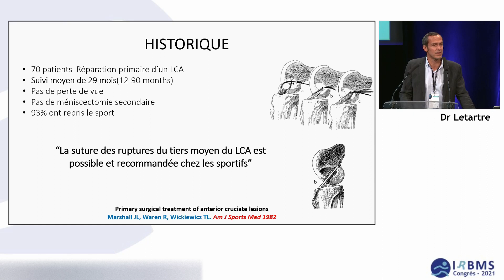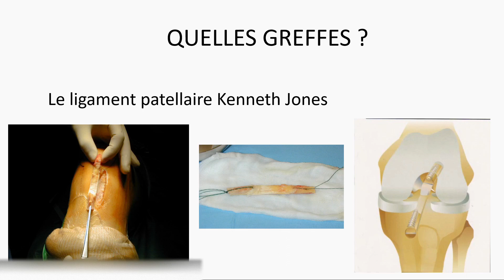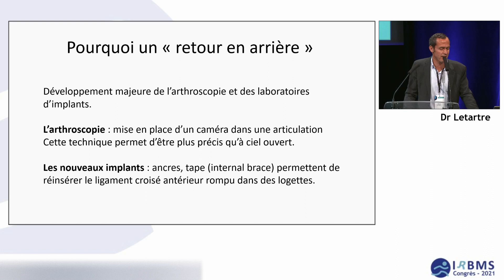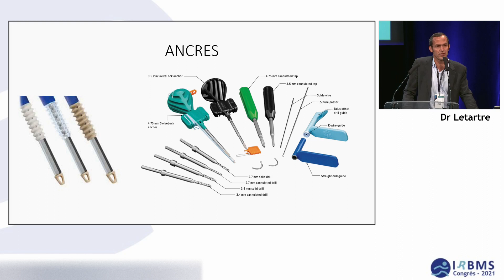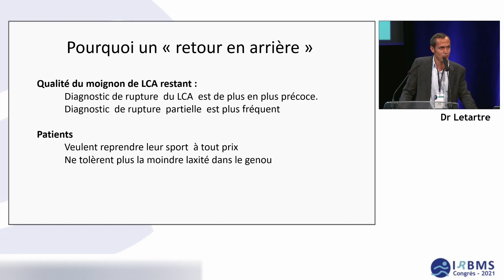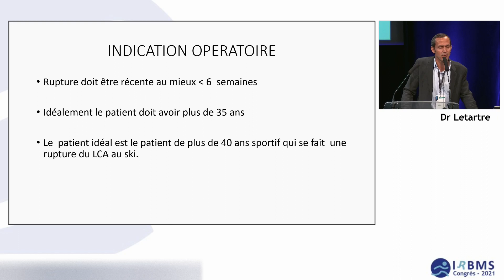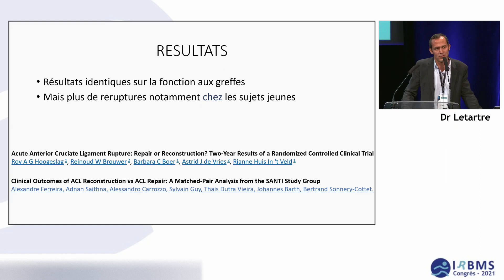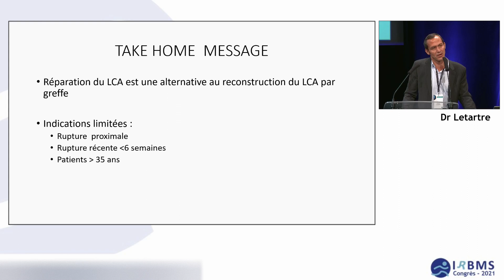La réparation du ligament croisé antérieur : utopie ou réalité ?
Par le Docteur Romain LETARTRE (Lille)

25ème Congrès de Médecine du Sport des Hauts-de-France
Session 1 : Paroles d'Experts
Date : Samedi 02 octobre 2021
Lieu : Lille Grand Palais